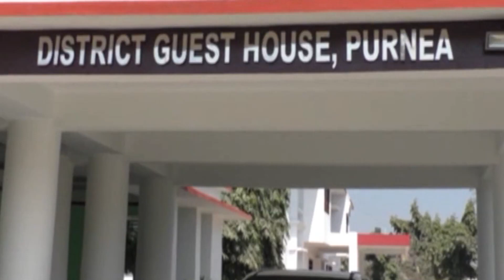शराबबंदी के बाद शराब के बड़े तस्कर मालामाल हो गए हैं - जीतनराम मांझी